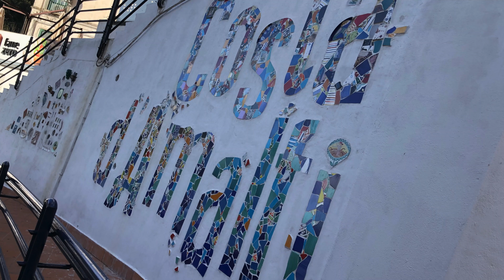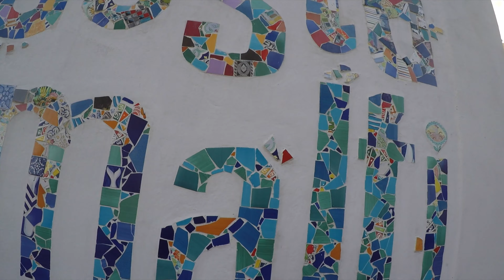Italia Campania 5.1.2020 Ktm 1290 Super Adventure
Angri
Angri è un comune italiano di 34 054 abitanti[1] della provincia di Salerno in Campania.
Angri fa parte dell'Agro nocerino sarnese, immediatamente a ridosso dell'area vesuviana, e dei comuni che fanno parte della città metropolitana di Napoli. Il territorio comunale va dalla base dei monti Lattari al cuore della Valle del Sarno in una delle zone più fertili d'Italia.

Il castello Doria della città di Angri, situato nel cuore della città tra piazza san Giovanni Battista e piazza Doria.
Clima
Il clima è mite. La vicinanza del mare fa sì che vi sia un clima mediterraneo tipico del meridione italiano. La stagione invernale e quella estiva sono caratterizzate da clima umido e fresco. Spesso si presentano precipitazioni che possono durare fino a qualche settimana, poi le giornate diventano solari.

Classificazione climatica: zona C, 1175 GG.
Origine del nome
Il primo nome usato anticamente per chiamare Angri fu Angra, che significava acqua appantanata, inoltre questo toponimo è ancora utilizzato in una zona antica della città, denominata Paludicella[3].

Secondo alcuni studiosi, il nome di Angri potrebbe derivare anche da altri termini antichi tra i quali figurano:

Anger: Ancra e Angara che indicavano fasce di terra coltivate lungo i fiumi;
Angarius: l’animale da traino o campestre;
Angarium: la stazione o officina di ferramenta e cambio dei cavalli;
Angrivari popolazioni germaniche delle pianure, ribellatesi a Cesare e più tardi ammesse a militare negli eserciti romani;
[4].

Bifora catalana del XV secolo presente su un antico palazzo nobiliare angrese.
Nel Medioevo alla città venne cambiato nuovamente il nome, in Ancharia, nella lingua volgare locale dell'epoca, poiché tale nome si addiceva di più al luogo e voleva indicare la fertilità delle campagne e della vegetazione che, all'epoca, si estendevano dalle pendici dei monti Lattari fino alle sponde del fiume Sarno, dove si sviluppava. Infine il nome di Ancharia venne registrato e compare per la prima volta nel Codex Diplomaticus Cavensis (in italiano codice diplomatico Cavese) dell'856 e conservato nell'abbazia territoriale della Santissima Trinità di Cava de' Tirreni[5].
Ravello
Ravello (Raviello in campano) è un comune italiano di 2 479 abitanti[1] della provincia di Salerno in Campania.

Appartenente geograficamente alla Costiera amalfitana (iscritta al patrimonio mondiale UNESCO[2]), costituisce un rinomato centro turistico e culturale. Conosciuta altresì con l'appellativo di Città della Musica[3], qui si svolge ogni estate il Ravello Festival, dedicato al compositore tedesco Richard Wagner.erritorio
Ravello, situata su una ripida rupe all'altitudine di 315 m s.l.m., sovrasta Maiori e Minori e gode di un'ampia vista panoramica sul Mar Tirreno e sul golfo di Salerno.

È posta sul pianoro che divide la vallata del torrente Dragone da quella dove scorre il torrente Reginna